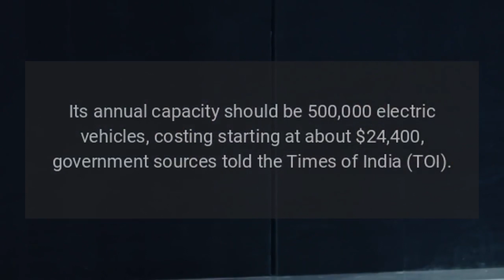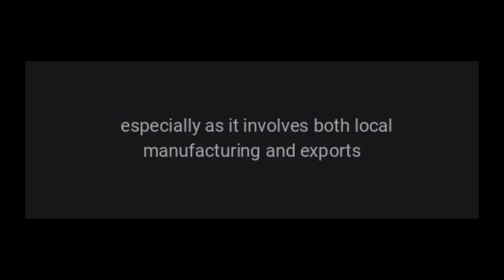Tesla in Talks with India to Build Factory to Produce Affordable Cars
Tesla is in talks with India to build a factory with a production capacity of 500,000 vehicles, according to a report.